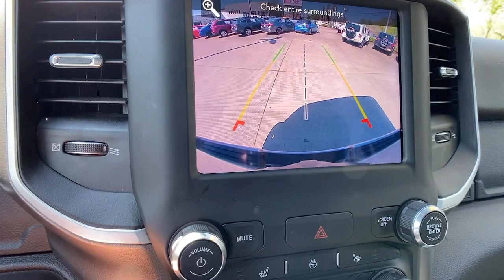2020 Ram 1500 at Oxmoor CDJR Louisville & Lexington, KY CU6454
Billet Silver Metallic Clearcoat Used 2020 Ram 1500 Big Horn/Lone Star available at Oxmoor CDJR in Louisville, Kentucky. Servicing the Lexington, Elizabethtown, KY New Albany, IN Jeffersonville, IN area.

Oxmoor CDJR
4520 Shelbyville Rd

NIGHT EDITION WITH 20 INCH BLACK ALLOY WHEELS AND BLACK EXTERIOR ACCENTS, LEVEL 2 PKG WITH HEATED SEATS AND STEERING WHEEL, HANDS FREE BLUETOOTH, CARFAX ONE OWNER, ParkView REAR BACK UP CAMERA, WELL MAINTAINED, GREAT SERVICE HISTORY, FACTORY CERTIFIED 7YR / 100K MILE COVERAGE, ParkSense REAR PARK ASSIST, APPLE CARPLAY and ANDROID AUTO,  115V Auxiliary Power Outlet, 115V Auxiliary Rear Power Outlet, 2 USB Full Function/Charge Only Media Hub, 2nd Row In Floor Storage Bins, 400W Inverter, Air Conditioning ATC w/Dual Zone Control, Anti-Spin Differential Rear Axle, Auto-Dimming Exterior Driver Mirror, Auto-Dimming Rear-View Mirror, Big Horn Badge, Big Horn IP Badge, Big Horn Level 2 Equipment Group, Black Exterior Truck Badging, Black Headlamp Bezels, Black Interior Accents, Black Premium Power Mirrors, Body Color Door Handles, Body Color Exterior Mirrors, Body Color Front Bumper, Body Color Premium Power Mirrors, Body Color Rear Bumper w/Step Pads, Class IV Receiver Hitch, Dampened Tailgate, Deluxe Cloth Bucket Seats, Dual Exhaust w/Black Tips, Exterior Mirrors Courtesy Lamps, Exterior Mirrors w/Memory, Foam Bottle Insert (Door Trim Panel), Glove Box Lamp, Grille Surround 1 Black Texture 2 Black, Heated Front Seats, Heated Steering Wheel, Night Edition, ParkSense Front/Rear Park Assist w/Stop, Power 4-Way Driver Lumbar Adjust, Power 8-Way Driver Seat, Power Adjustable Pedals, Power-Folding Mirrors, Quick Order Package 23Z Big Horn, Radio: Uconnect 4 w/8.4 Display, Rear Dome w/On/Off Switch Lamp, Rear Power Sliding Window, Rear Window Defroster, Security Alarm, SiriusXM Satellite Radio, Sun Visors w/Illuminated Vanity Mirrors, Universal Garage Door Opener, Wheels: 20 x 9.0 Premium Paint/Polished. Ram 1500 3.6L V6 24V VVT Certified. CARFAX One-Owner. Serving Louisville Kentucky from our 4520 Shelbyville Road location as well as all surrounding areas including Lexington, Shelbyville, Elizabethtown, Clarksville Indiana and Jeffersonville Indiana.